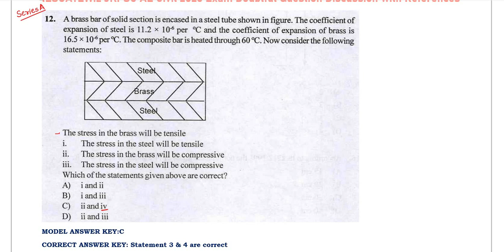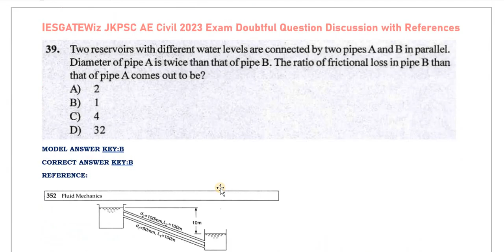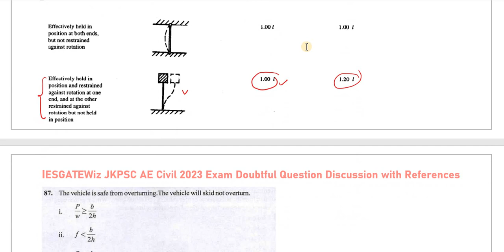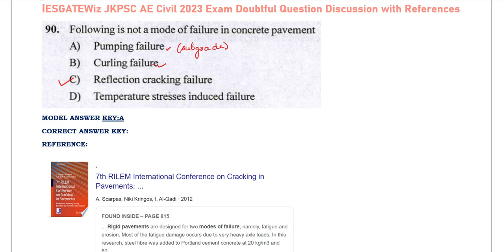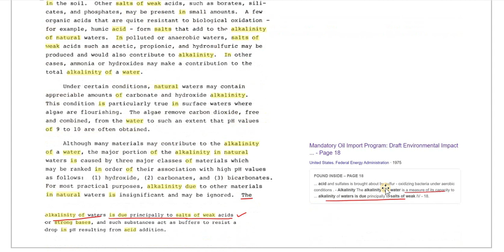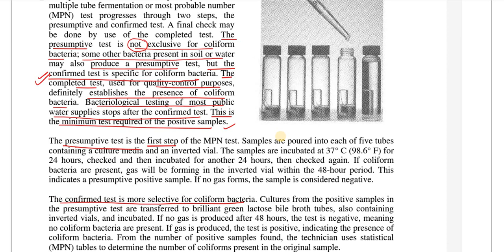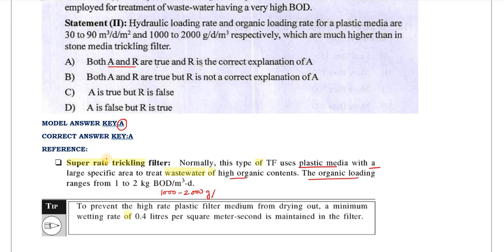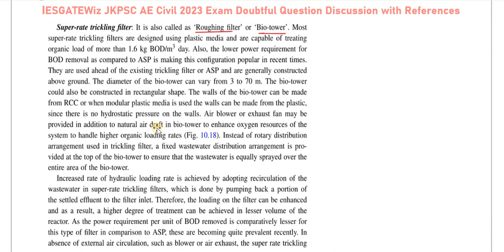JKPSC AE(Civil) 2023 Jal Shakti Paper Doubtful Questions Discussion|References Answer Keys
LINK FOR ANSWER KEY
For Test series,Free Lectures PDF of Gupta & Gupta Solutions,IS Code Explanations etc,E-Books etc,You may download the
For Test Series Visit
and Register to Access and full details)

1. IS CODE BASED ONLINE Comprehensive Test Series(10 Code-wise Tests)

2. CE STATE PSC AE Comprehensive Subject-wise Online Test Series(15 TEST PAPERS)

3. ESE CIVIL 2024 COMPREHENSIVE ONLINE TEST SERIES

4.UPPSC AE Civil Exam Full Length Test Series (20 Full length Papers)

5.CE STATE PSC AE Comprehensive Mixed Subject-wise Online Test Series(10 TEST PAPERS)

6. DDA JE Civil 2023 Exam Online Test Series(10 Full Length Papers)
7.GATE 2023 CE COMPREHENSIVE ONLINE TEST SERIES (28 Test Papers)

8.JPSC AE  MAINS General Studies  ONLINE TEST SERIES (10 Test Papers)

9.BPSC AE Civil Paper V & Paper VI Online Test Series(10 Test Papers)

10.BPSC AE Civil Paper III & Paper IV Online Test Series(10 Test Papers)

11.MPPSC AE 2023 Civil Full Length Online Test Series(10 Test Papers)

Ashish Verma
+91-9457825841